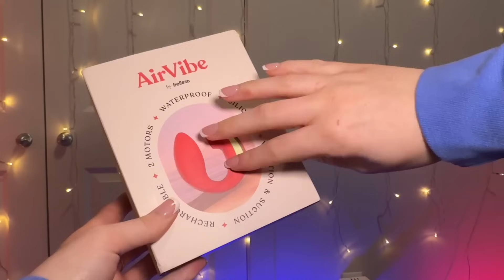ASMR my shoe collection 👟 tingly tapping, scratching, & whispering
FREE TOYS OR GIFT CARDS! everyone who signs up to my giveaway with Bellesa wins something!

🖤 send me a book
💵 amazon favorites